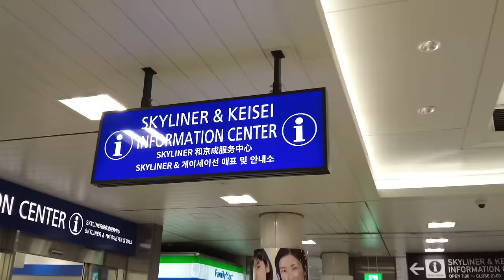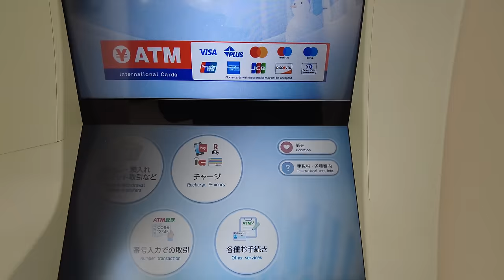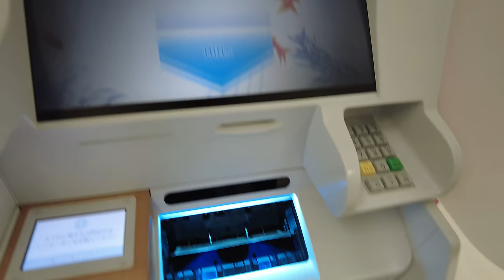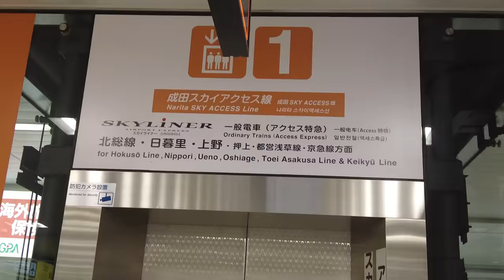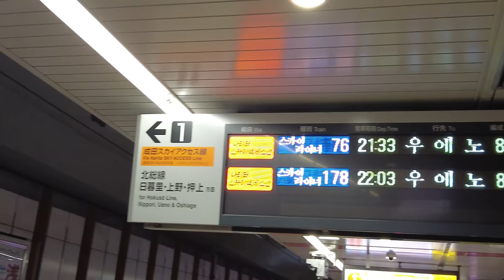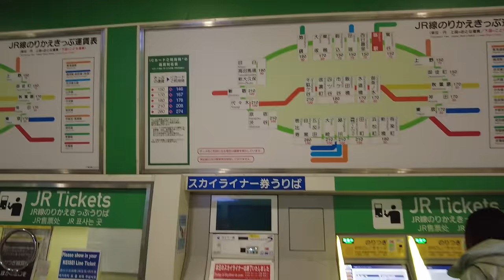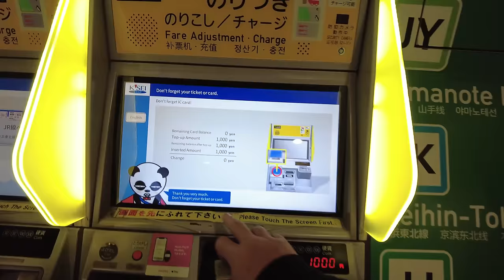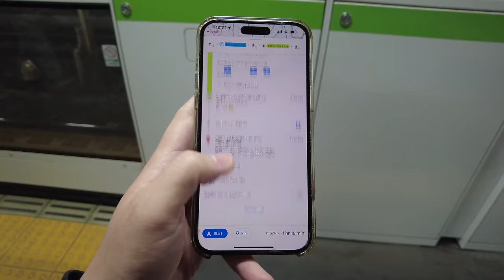Let's travel to JAPAN in 2024🇯🇵 | Requirements, Budget, Process & Tips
Klook Mt. Fuji + Hakone Tour